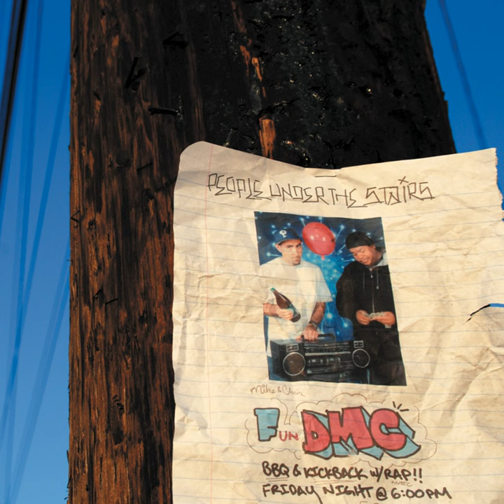Same Beat (The Wesley Rap)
Same Beat (The Wesley Rap) · People Under The Stairs

Fun DMC

Composer, Writer: Christopher Portugal
Writer: Michael Turner